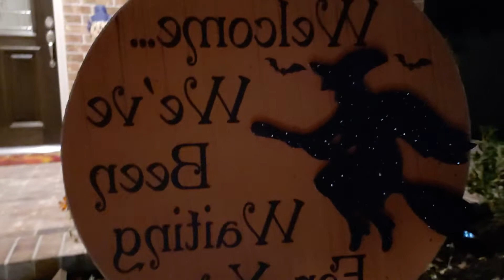Halloween night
Halloween night, showing what I got